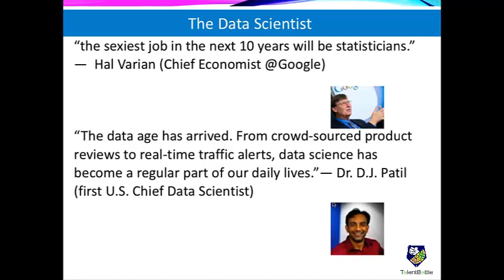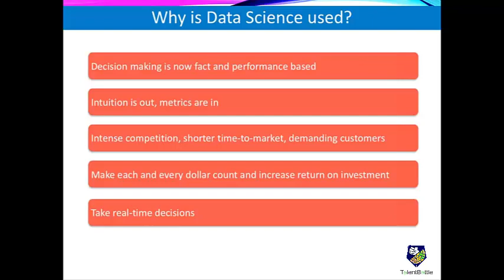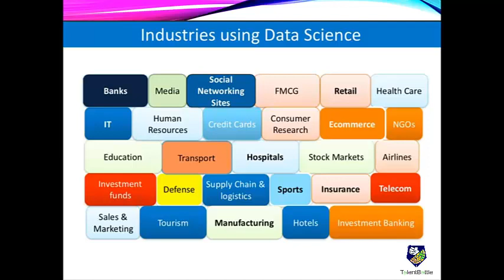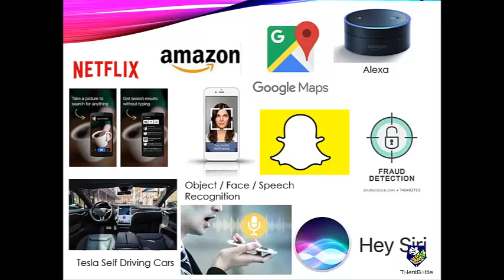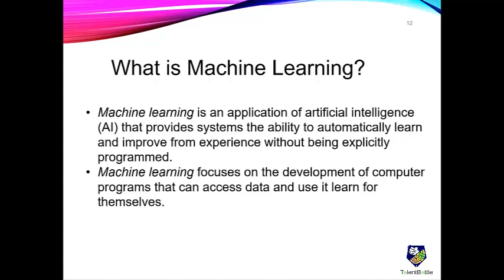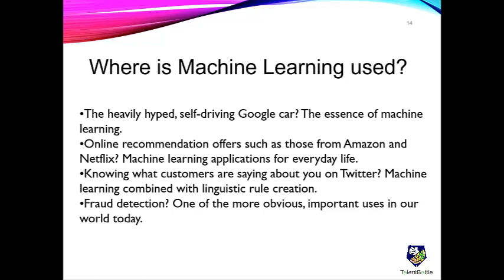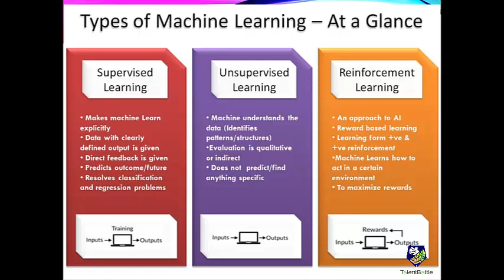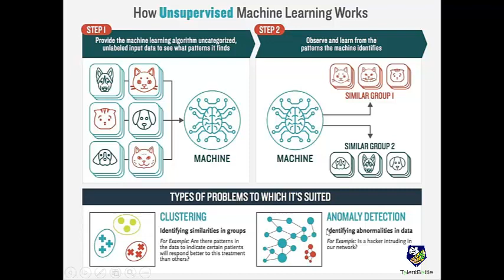What is Data Science and Machine Learning ? Introduction to Data Science & Machine Learning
Introduction to Data Science and Machine Learning will be given in this video.